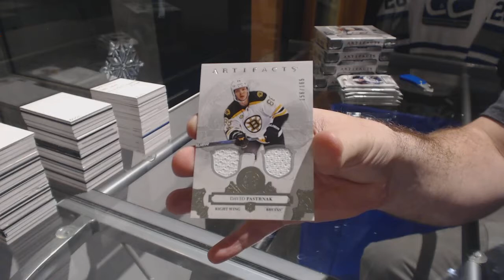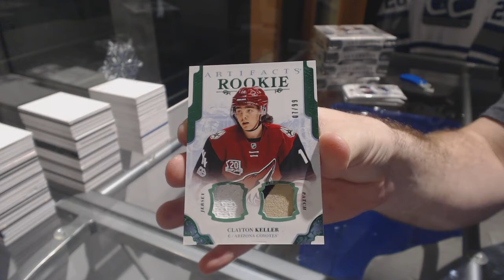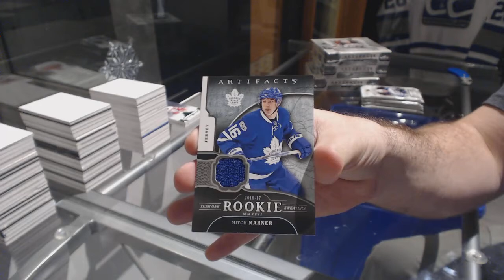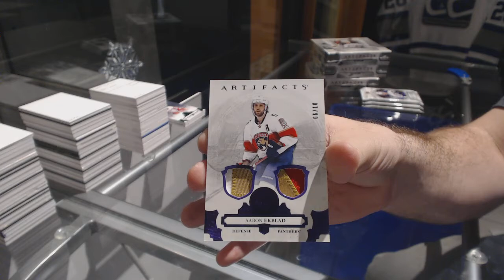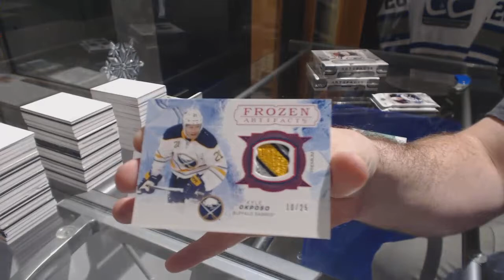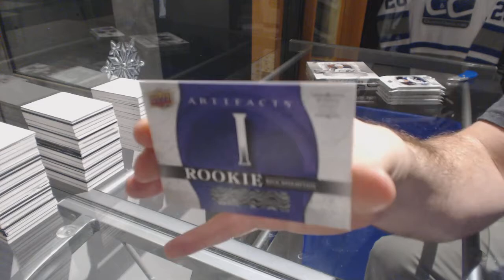17-18 Upper Deck Artifacts Hockey 5 Box Break - C&C GB #8025